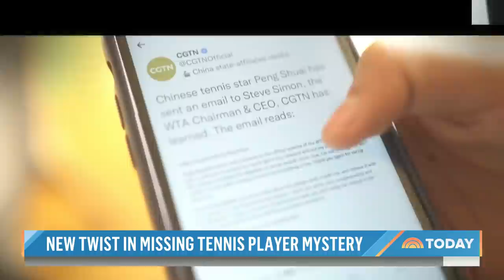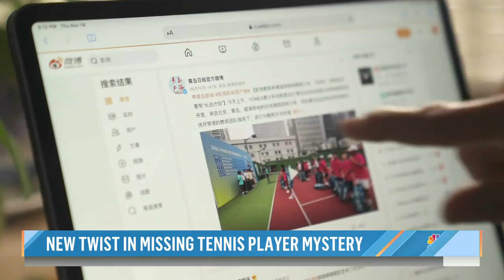Chinese Tennis Star Peng Shuai Hasn’t Been Seen In 2 Weeks, Raising Concerns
Some of the world’s top tennis players and others are voicing concerns as they ask: Where is Chinese tennis star Peng Shuai? The 35-year-old former champion hasn’t been seen in more than two weeks, after she accused a top Chinese official of sexual assault. NBC’s Janis Mackey Frayer reports for TODAY from Beijing.